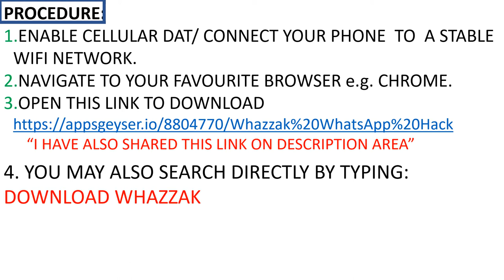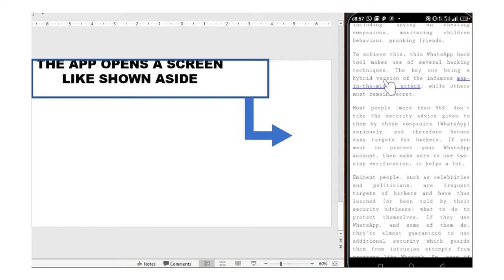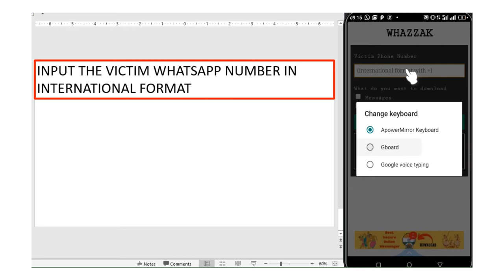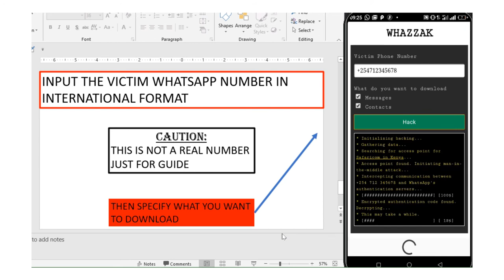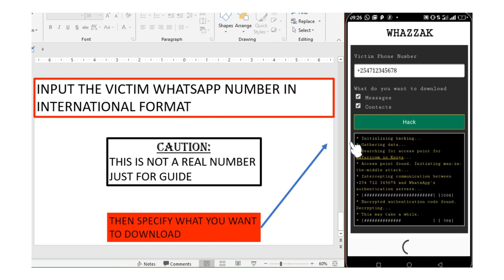💥💥BEST WHATSAPP HACKING TECHNIQUE 🔥🔥.......BEST & ACCURATE..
@promoting whazzak.com.
Never again live in suspicion wondering about the safety of your relationship for this is the solution and the answer to your problems and an ideal way of catching a cheating lover or any other fellow joking around with you via WhatsApp.